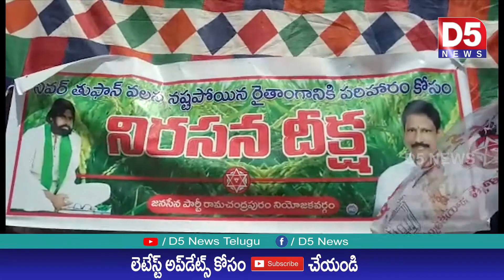రామచంద్రపురం మున్సిపల్ కార్యాలయం ఎదుట జనసేన పార్టీ ఒక్క రోజు దీక్ష|D5 NEWS